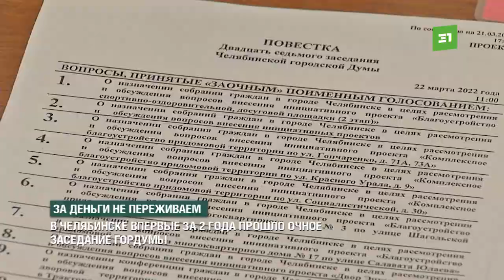За деньги не переживаем. В Челябинске впервые за 2 года прошло очное заседание гордумы